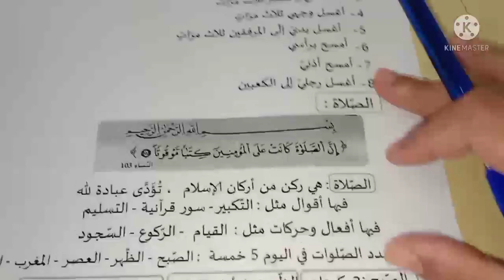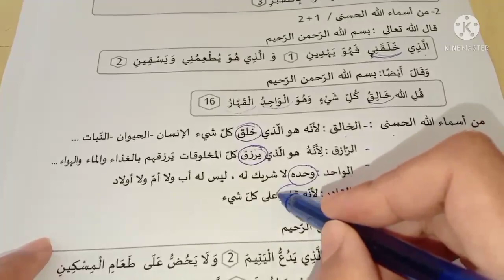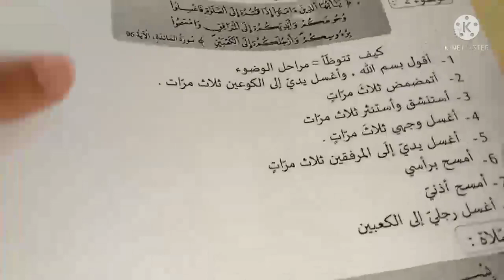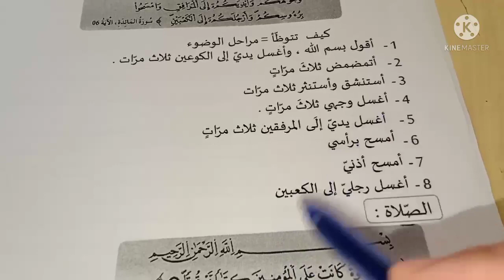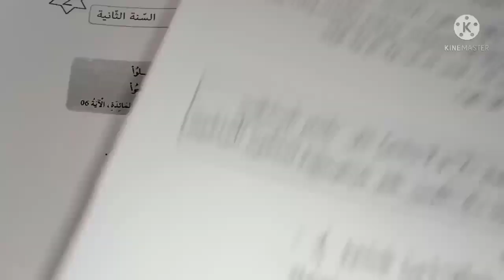السنة الثانية ملخص دروس التربية الاسلامية الفصل الثاني مع الشرح المبسط